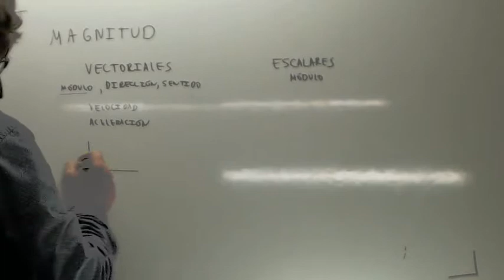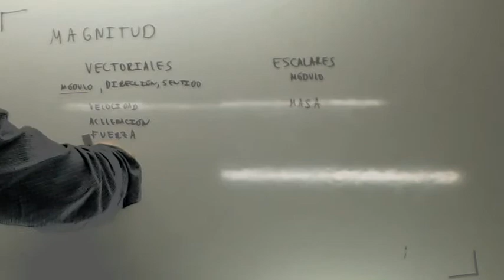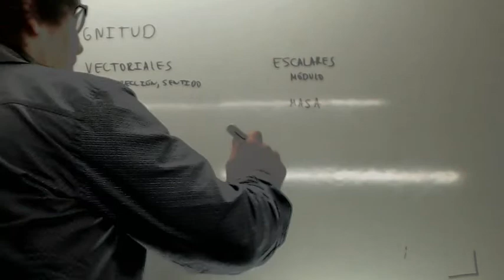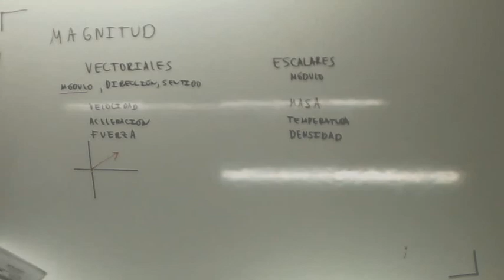Magnitudes escalares y vectoriales Usero